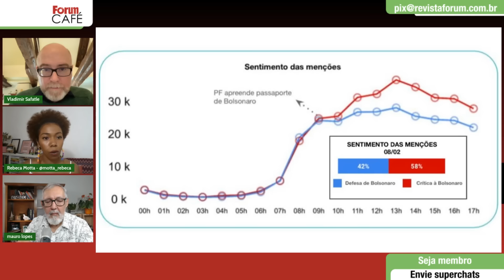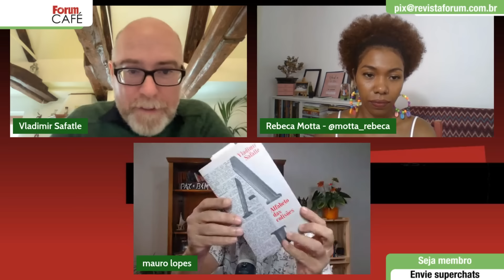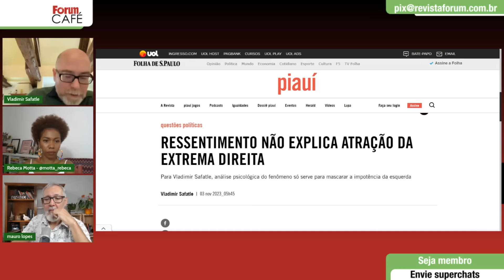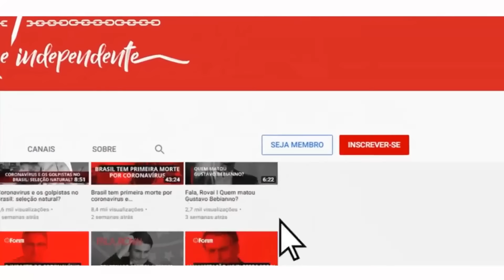Safatle: “Desde 2018 analistas que alertavam sobre um golpe em marcha eram ridicularizados”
Vladimir Safatle é  filósofo, escritor e músico brasileiro nascido no Chile. É professor titular da cadeira de Teoria das Ciências Humanas da Faculdade de Filosofia, Letras e Ciências Humanas da Universidade de São Paulo e suplente de deputado federal pelo PSOL-SP

00:00:00 - Quem consolidou ideologicamente seu grupo foi a extrema direita